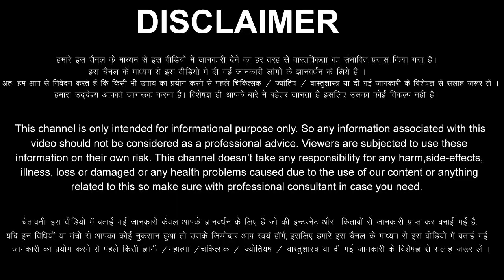Kumbh Rashi 17 March 2023 Aaj Ka Kumbh Rashifal Kumbh Rashifal 17 March 2023 Aquarius Horoscope